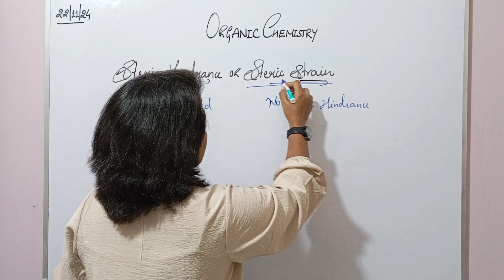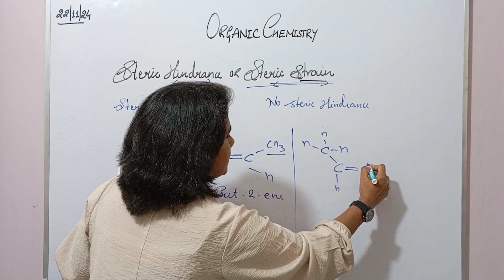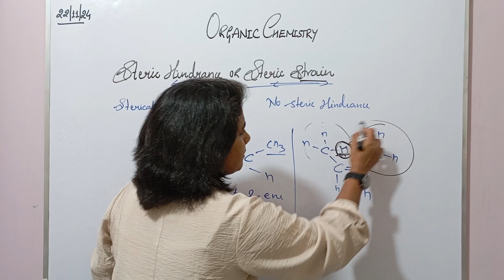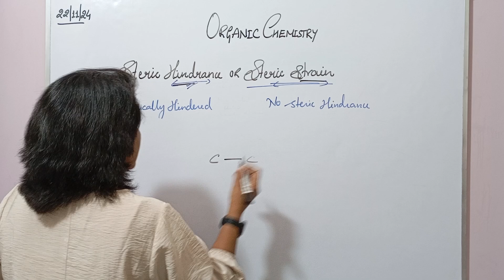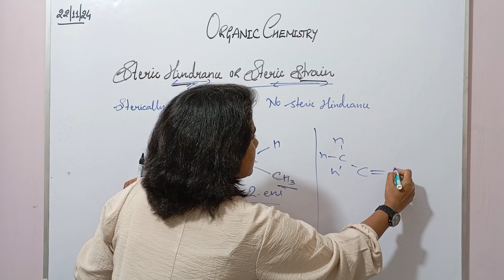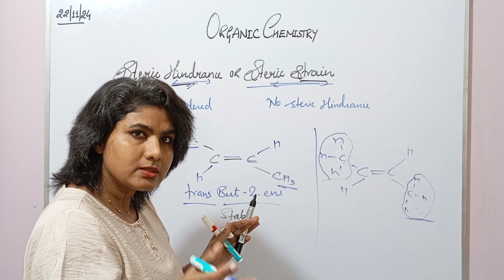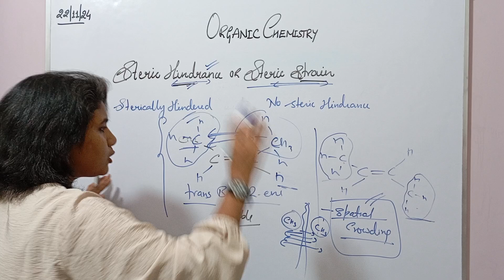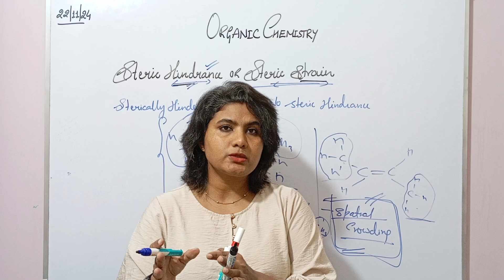Steric Hindrance/Steric Strain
Class XI OrganicChemistry